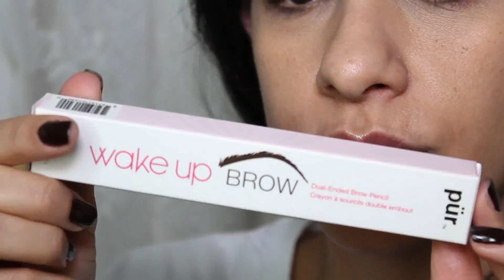Ideas para Regalos | Maquillaje, Ropa, Fragancias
En las uñas hoy llevo: ✾ Essie Lady Godiva ✾

Cámara que uso para grabar:
CANON EOS 600D
VLOGS: CANON LEGRIA MINI HD